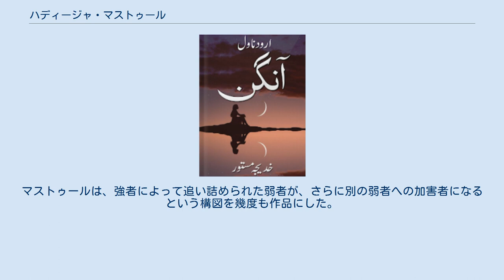ハディージャ・マストゥール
パキスタンのフェミニスト・ライター
ハディージャ・マストゥール（ウルドゥー語 خدیجہ مستور, Khadījah Mastūr）1927年12月11日 - 1982年7月25日）は、パキスタンの作家。
現代ウルドゥー文学を代表する小説家の1人である。
 イギリス領インドのウッタル・プラデーシュ州ラクナウの中流家庭に生まれ、父親は教師、母親は女性雑誌への寄稿者だった。
文学に触れながら育ち、8歳の時には物語を書いてみたいと思うようになっていた。
9歳の時に、ユーモア小説で有名だった作家ショウカット・ターンヴィーに会い、物語を書きたいことを彼に話すと、ターンヴィーはきっとそうなると真剣に答えたという。
学校の成績は良く、詩の創作をしたり議論で相手をやり込めていた。
勝気な性格で弁舌が鋭いために、友達からはケインチー（鋏）というあだ名を付けられた。
父親が1937年に死去したために経済上の都合で学校教育を続けられなくなるが、持ち前の性格で読書生活は続けた。
 1942年から短篇小説を書いて雑誌に投稿を始めるが、最初の作品は採用されなかった。
やがて『ハヤール（思考）』、『アーラムギール（世界の覇者）』などの雑誌に掲載されるようになり、ラジオ・パキスタンで働きながら執筆を続けた。
 インド・パキスタン分離独立（1947年）の影響で、1948年9月からパキスタンのラホールで家族と共に避難民用の住宅に移住し、この時期から作家としての活動を始める。
パキスタンでは1948年に文芸誌の『ヌクーシュ（印象）』が創刊され、マストゥールの作品はそうした雑誌に掲載された。
『ヌクーシュ』の創刊には、作家のアフマド・ナディーム・カースミーや、マストゥールの妹で作家のハジラ・マスルールも関わっていた。
マストゥールは1950年にパキスタン進歩主義作家協会のラホール支部の書記に選出された。
しかし、協会はパキスタン政府による1951年以降の共産党弾圧の影響もあって活動が縮小してゆき、マストゥールが書いた議事録は当局に監視された。
 マストゥールは民主主義女性協会に属しながら創作を続けた。
分離独立後の問題である家族との別離、避難民の生活苦、避難民を受け入れる側の無理解などは作風にも影響を与えた。
短篇小説5冊と長篇小説2冊を発表し、長篇『中庭』（1962年）は、アーダム・ジー文学賞を受賞した。
1982年に病気を治療するためにイギリスへ渡り、ロンドンの病院で7月26日に死去した。
 当時のウルドゥー文学の女性作家は、イスラームの中流家庭における問題を主な題材としていた。
作中では、女性の主人公が、兄弟姉妹、恋人、夫、姑や舅と対立したり葛藤をする様が描かれていた。
マストゥールもそうした題材を選んだが、中流家庭より生活が困難な人々に注目し、特にパキスタン移住後は貧困、差別、女性への抑圧を書いた。
経済的に自立する際の困難や、結婚で女性側が用意する持参金をめぐる問題、避難した場所で受ける暴力などの他に、分離独立を扱ったジャンルである動乱文学（動乱小説）に含まれる作品もある。
 初期の短篇『フン！（ふん！）』（1945年）から、マストゥールの作風に共通する要素が表れている。
この作品では、結婚した女性が自らを幸せだと思っていると、近所の娼婦から自分たちと同じようなものだと言われてショックを受ける。
女性が経済的に自立する苦労については、息子夫妻と離れて暮らす老女が主人公になる『ハンド・ポンプ』や、後述の『ダーダーと呼ばれた女』など、マストゥールの作品に通底する。
 インド・パキスタン分離独立について、同時代の作家としてマストゥールも書いた。
『ダズ・ナンバリー』では宗教対立を利用して財産を狙う者や、純朴さを利用されて迫害に加担してしまう者、『連れていって、あの人の家に』では避難民への暴力を止められず無力感に陥る者などが登場する。
 主人と使用人、地主と小作人、雇い主と労働者などの弱者と強者の対立を、マストゥールは主に弱者の側から描いた。
男性の使用人が主人公となる『ポールカー』や『取引』では、上下関係によって自尊心が危うくなったり、生活を守るために不正に巻き込まれてしまう。
 『ダーダーと呼ばれた女』では、当初は幸せな結婚をした女性が姑との喧嘩で...